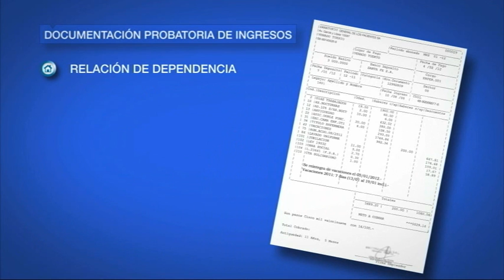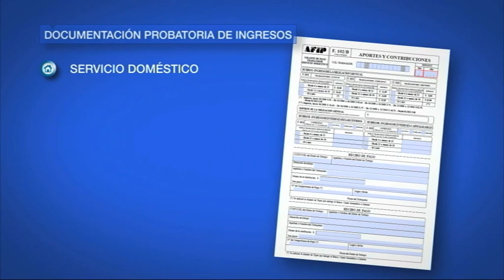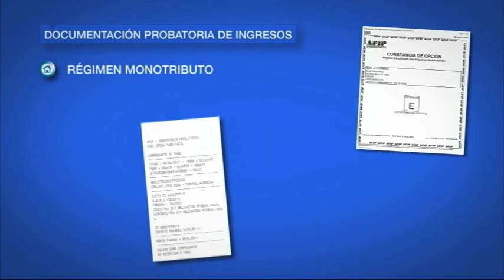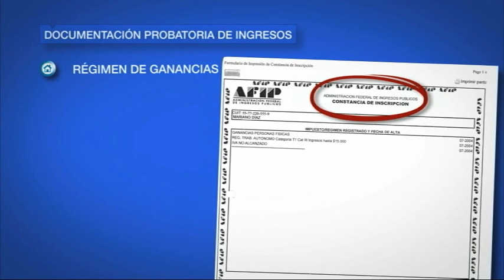PROCREAR: documentación probatoria de ingresos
En este video detallaremos la documentación a presentar según la actividad que desarrolles.